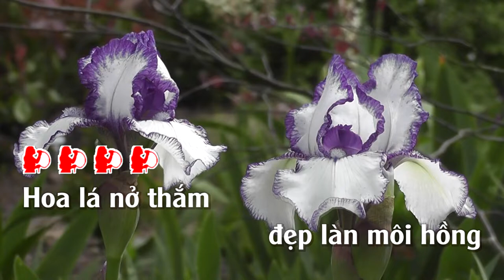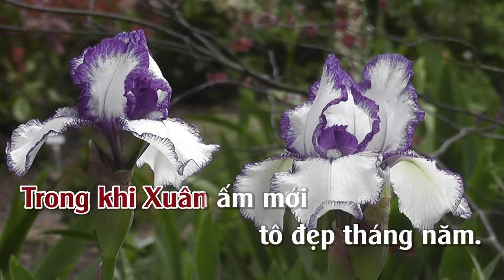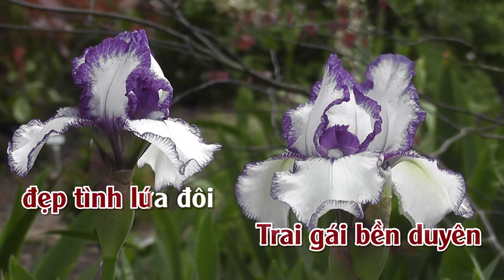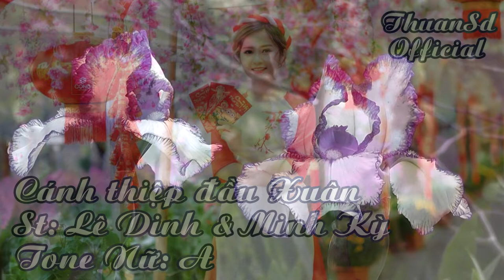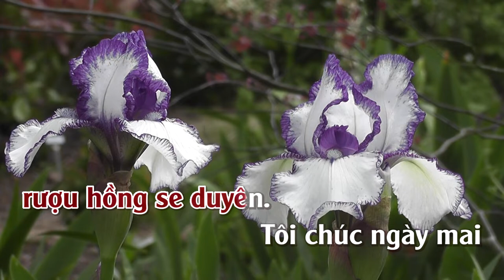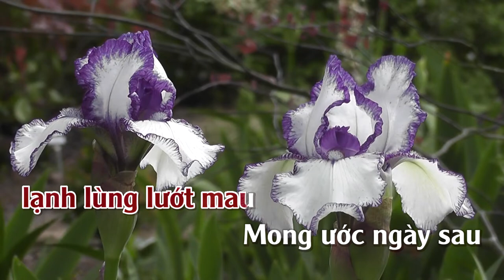Cánh Thiệp Đầu Xuân | Karaoke | Tone | Nữ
Cánh Thiệp Đầu Xuân
Tác giả: Minh Kỳ & Lê Dinh